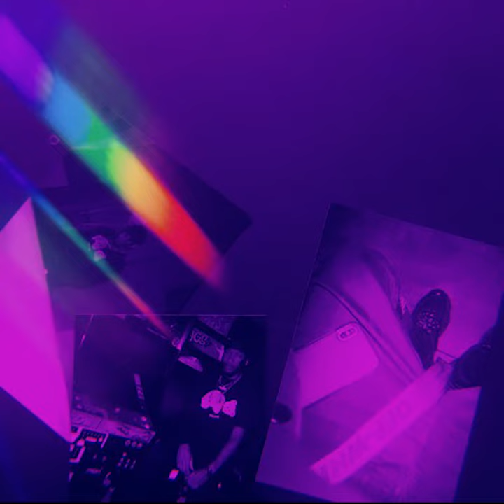Pxrry - Playing Games (Cover)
Check out the latest from Connecticut's own Pxrry as he does his own take to Summer Walker's Playing Games!

Follow 2ThirteenPromo!